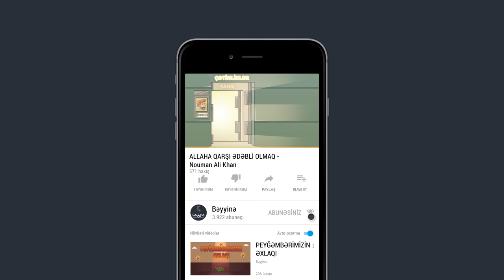ALLAHA QARŞI ƏDƏBLİ OLMAQ - Nouman Ali Khan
1.  Videonu bəyəndinizsə LİKE düyməsinə tıklayın ki, video daha çox insana çatdırılsın.
2.  Ən yeni videolardan xəbərdar olmaq üçün kanalımıza ABUNƏ olun və "zınqırov" işarəsinə tıklayaraq bildirişləri aktiv edin..